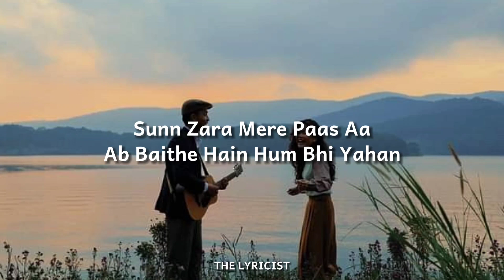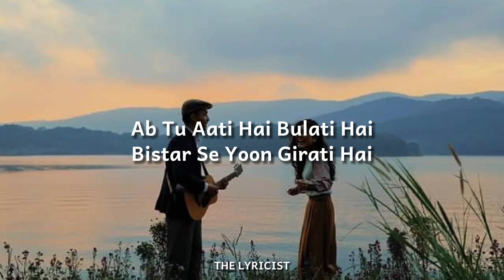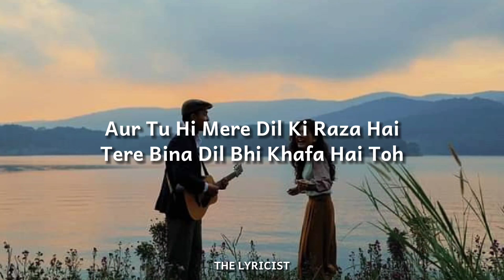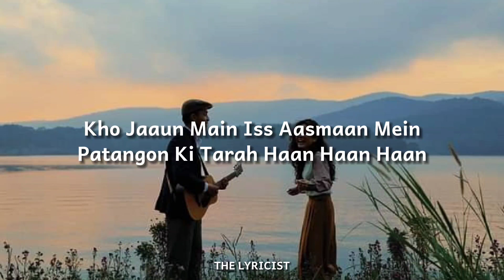Anuv Jain - Baarishein (Lyrics)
Lyrics -

Teri Hi Baaton Pe Maine
Saja Li Hai Duniya Yahan
Dil Ke Darmiyaan
Baarishein Hain Baarishein

Ab Tu Aati Hai Bulati Hai
Bistar Se Yoon Girati Hai
Ki Soun Main Baahon Mein Bas Teri

Haan Jab Baarishein Barasti Hain
Paagal Jaise Thirakti Hai
Tum Jaisi Ho Bas Waisi Hi Raho

Ab Tere Bina Yahan Meri Saansein
Jaise Bina Nindiya Ki Raatein Hai Toh
Aur Tu Hi Mere Dil Ki Raza Hai
Tere Bina Dil Bhi Khafa Hai Toh

Teri Aankhon Ka Kajal
Na Phaile Ab Kabhi Bhi
Tujhe Itna Pyar Doon Haan

Teri Khushiyon Ki Khaatir
Yeh Duniya Main Meri
Ek Pal Mein Vaar Doon Main

Ab Bikhari Teri Yeh Zulfon Se
Aankhein Teri Jab Dikhti Hain
Dikhta Hai Mujhe Woh Aasmaan

Ki Kholun Pankh Main Mere
Udd Jaaun Main
Kho Jaaun Main Iss Aasmaan Mein
Patangon Ki Tarah Haan Haan Haan